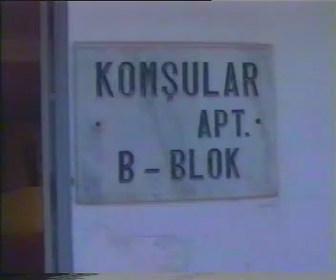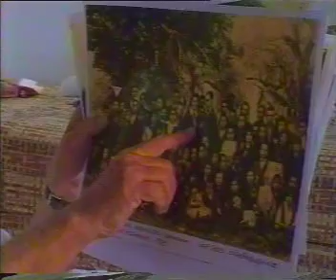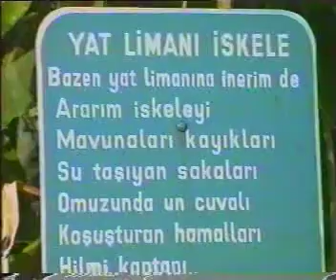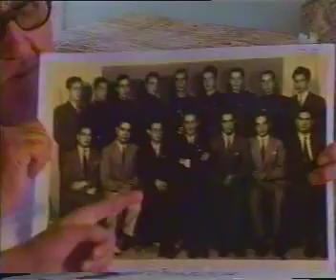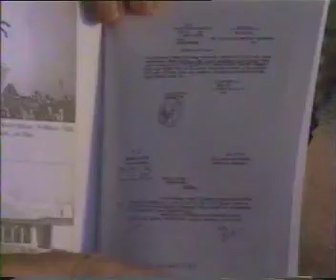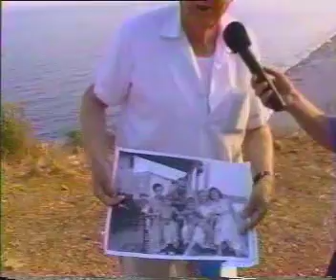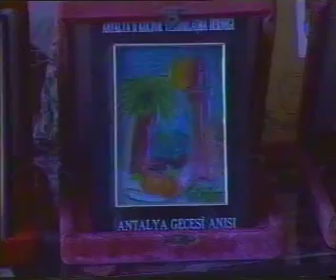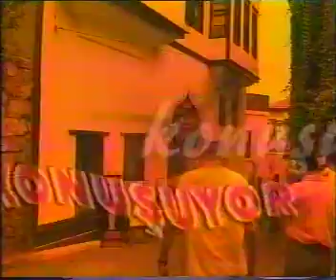Antalya’nın 100 yıllık tarihi belgeseli... Tarık AKILTOPU-İdris TAŞ (1999)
Antalya’nın 100 yıllık tarihi ile ilgili yapılmış en kapsamlı projeyi hazırlamaktan gurur ve heyecan duyuyorum.
Meslek hayatımın ilk belgesel çalışması olması da heyecanımı katmerliyor. Dünya'nın göz bebeği Antalyamızın ilk mimari çalışmasına; elbette Antalya'nın İlk Mimarı TarıkAkıltopu ile başladık.
Antalya’nın dünü, bugünü ve yarını ile ilgili öngörüleri konuştuğumuz söyleşimizde çok sayıda efsane isim de yer alıyor. Cumhuriyetimizin Kurucusu Gazi Mustafa Kemal Atatürk, CHP'nin Efsane Genel Başkanı DenizBaykal, Türk Şiiri'nin en önemli isimlerinden NecipFazılKısakürek, Yazar ve Mizah üstadı AydınBoysan, Kentin dönüşümünde öncü isimlerden HüsnüKarakaş ve kent kimliğimizin oluşmasında büyük katkıları olan Haşimİşcan bu belgeselde ekranlarınıza geliyor.